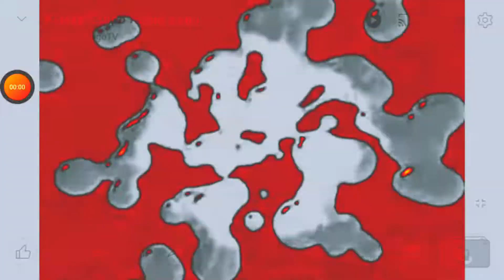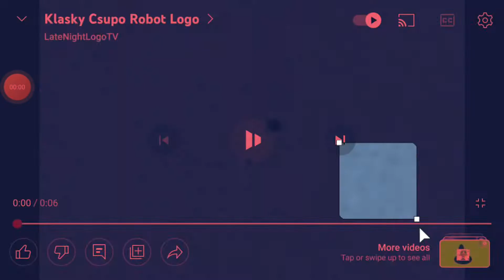klasky csupo Capcut Effects extended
Capcut Distortion Effect
Capcut Low Battery Effect
Capcut Chipmunk Effect
Capcut Robot Effect
Capcut Electronic Sounds Effect
Capcut High Effect
Capcut Low Effect
Capcut Deep Effect
Capcut Colorama Electronic Sounds Effect
Capcut Loudness Effect
Capcut Wing Blower Effect
Capcut Ripple Effect
Capcut Blue Echo Effect
Capcut Electronic Sounds 2.0 Effect
Capcut Invest Effect
Capcut Echo Effect